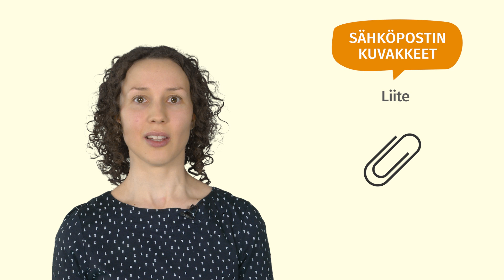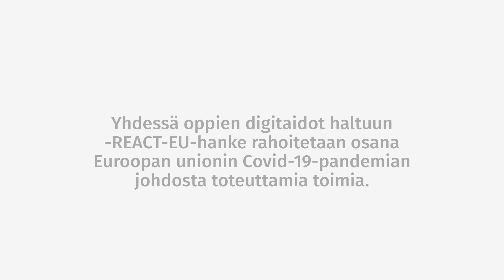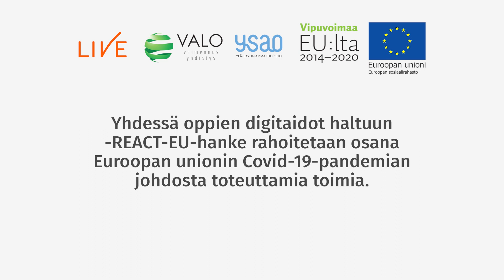Digimaailman symbolit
Yhdessä oppien digitaidot haltuun -hankkeen video, jolla tutustut digimaailman symboleihin eli kuvakkeisiin. Videon katsomisen jälkeen tunnistat yleisimmät symbolit ja ymmärrät niiden merkitykset.

Hankkeen toteutus ja rahoitus
- Hankekumppanit: Live-säätiö sr, Valo-Valmennusyhdistys ry ja Ylä-Savon ammattiopisto YSAO.
- Hankerahoittaja: Euroopan sosiaalirahasto ESR. Hanke rahoitetaan REACT-EU-välineen määrärahoista osana Euroopan unionin COVID-19-pandemian johdosta toteuttamia toimia.

Hankkeen videoiden tuotanto
- Videokäsikirjoitukset: Karoliina Pitkänen ja Jetta Sirola
- Videokäsikirjoitusten selkomukautus: Yksityinen kielitoimisto
- Videotuotanto: Videotuotanto Mertavision ky
- Hankkeen graafinen ilme: Saraeleni